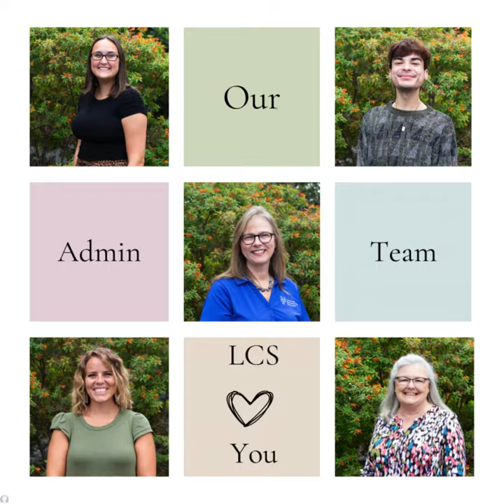Admin Thank you